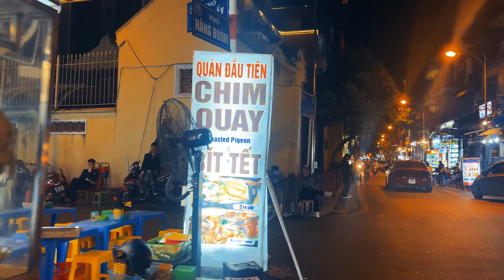[4k] How is Vietnam Now? Hanoi Old Quarter Night Street Walk Around!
Please help S Travel get 10,000 registrations